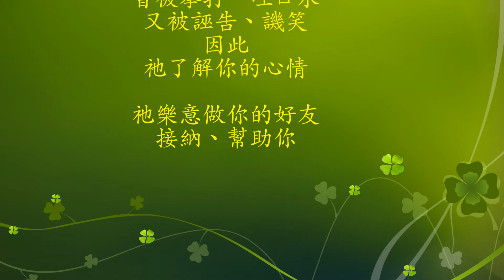L.E.S(李羿萱等)／愛買盃熱舞大賽【FB中學生學後園】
2017愛買盃熱舞大賽(1060708中區初賽)於愛買復興店廣場舉行。
若不同意刊出真名，請密FB「中學生學後園」粉絲專頁。
本影片由「中學生學後園」製作，本園是青少年展現才華的平台。《「中學生學後園」粉絲專頁》網址：